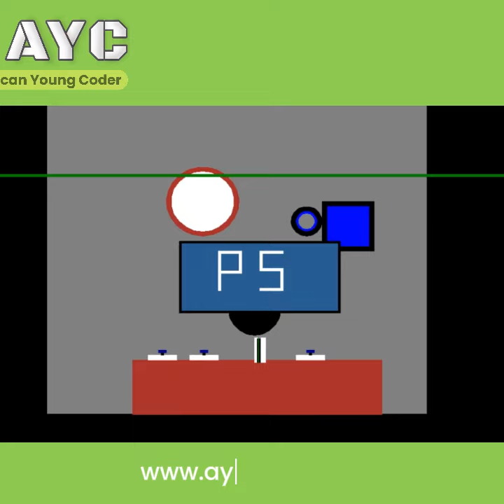AUG 2024 - MON 4 PM - Python Projects